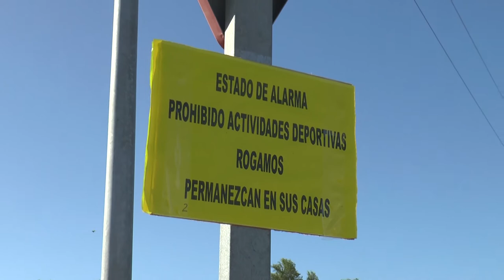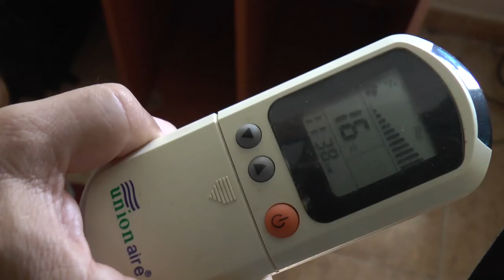NOTICIAS SIERRA DE CÁDIZ - 27/07/2020